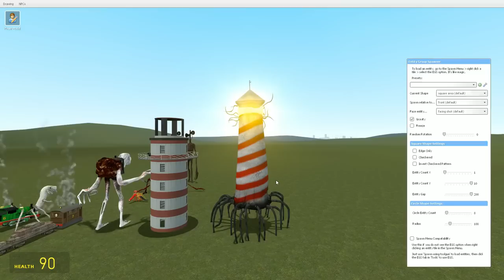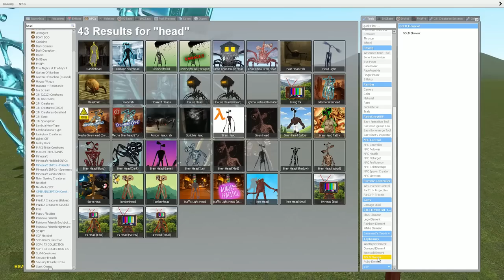EVERYTHING TURNED INTO MONSTERS: LIGHTHOUSE MONSTER, TRAIN EATER, CAR EATER, BUS EATER, SCARY THOMAS